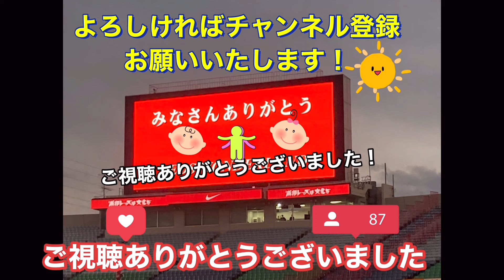試合終了直前の興梠慎三と中島翔哉のボールキープ力がハンパなかった！浦和レッズ対名古屋グランパス 明治安田Ｊ１リーグ 浦和レッズ DAZN ダイジェスト ハイライト サッカー日本代表 サポーターチャント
1 GK 西川 周作 NISHIKAWA Shusaku
2 DF 酒井 宏樹 SAKAI Hiroki
3 MF伊藤 敦樹 ITO Atsuki
4 DF 石原 広教 ISHIHARA Hirokazu
5 DF マリウス ホイブラーテン Marius HOIBRATEN
6 MF岩尾 憲 IWAO Ken
7 FW安部 裕葵 ABE Hiroki
8 MF小泉 佳穂 KOIZUMI Yoshio
9 FWブライアン リンセン Bryan LINSSEN
10 MF中島 翔哉 NAKAJIMA Shoya
11MFサミュエル グスタフソン Samuel GUSTAFSON
12FWチアゴ サンタナ Thiago SANTANA
13MF渡邊 凌磨 WATANABE Ryoma
14MF関根 貴大 SEKINE Takahiro
16GK牲川 歩見 NIEKAWA Ayumi
17MFオラ ソルバッケン Ola SOLBAKKEN
18FW髙橋 利樹 TAKAHASHI Toshiki
20DF佐藤 瑶大 SATO Yota
21MF大久保 智明OKUBO Tomoaki
23DF井上 黎生人INOUE Rikito
24MF松尾 佑介 MATSUO Yusuke
25MF安居 海渡 YASUI Kaito
27MFエカニット パンヤ Ekanit PANYA
28DFアレクサンダー ショルツ Alexander SCHOLZ
29MF堀内 陽太 HORIUCHI Yota
30FW興梠 慎三 KOROKI Shinzo
31GK吉田 舜 YOSHIDA Shun
35MF宇賀神 友弥 UGAJIN Tomoya
38FW前田 直輝 MAEDA Naoki
39MF早川 隼平 HAYAKAWA Jumpei
47MF武田 英寿 TAKEDA Hidetoshi
66DF大畑 歩夢 OHATA Ayumu

帰ろうとする興梠慎三を西川周作が呼び戻してWe are Diamondsウィ・アーダイヤモンズを全員で歌わせる！浦和レッズ対名古屋グランパス 明治安田Ｊ１リーグ DAZN ハイライトサポーターチャント

浦和レッズベンチ外の選手の試合中の様子❗️浦和レッズ対名古屋グランパス 明治安田Ｊ１リーグ 浦和レッズ DAZN ダイジェスト ハイライト サッカー日本代表 サポーターチャント

J1リーグ
Tokyo VERDY
Kashima ANTLERS
Kashiwa RAYSOL
FC東京
FC Tokyo川崎フロンターレ
Kawasaki FRONTALE
Shonan BELLMARE
アルビレックス新潟
ALBIREX Niigata
ガンバ大阪
GAMBA Osakaセレッソ大阪
CEREZO Osaka
SANFRECCE Hiroshima
SAGAN Tosu

J2リーグ
MONTEDIO Yamagata
Iwaki FC
Tochigi SC
VENTFORET Kofu
藤枝MYFC
Fujieda MYFCジュビロ磐田
JUBILO Iwata
清水エスパルス
Shimizu S-PULSE
ROASSO Kumamoto
横浜FC

J3リーグ
J3-LEAGUE
Y.S.C.C. Yokohama
S.C.相模原
FC岐阜
KATALLER Toyama
奈良クラブ
Nara CLUBFC大阪
FC Osaka
FC Imabari
カマタマーレ讃岐
KAMATAMARE Sanuki
TEGEVAJARO Miyazaki
FC琉球
ZWEIGEN Kanazawa